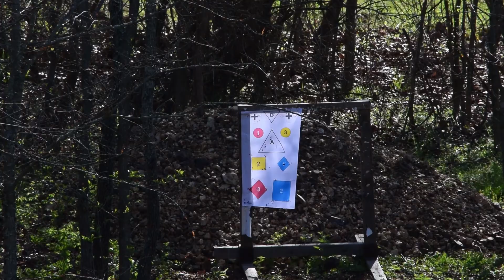Recon by Fire Range & Chill